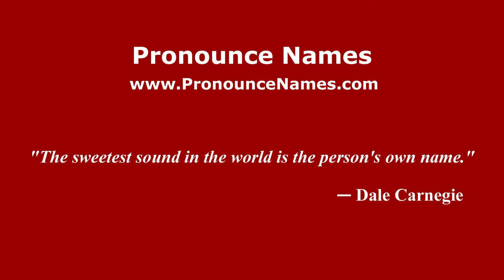How to pronounce Pergola (Italian/Italy) - PronounceNames.com